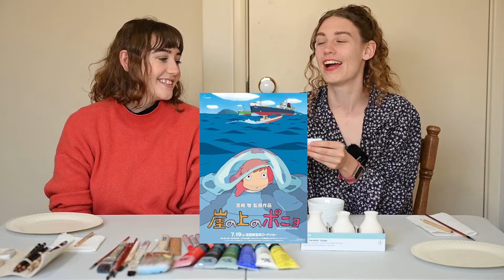Studio Ghibli Art Challenge | SIS VS SIS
This is the first ever youtube video I've ever posted on YouTube. Let me know if I should do more!